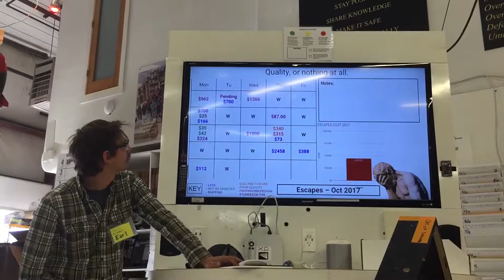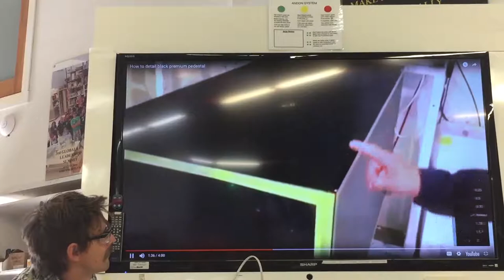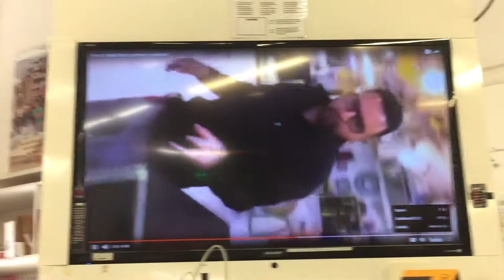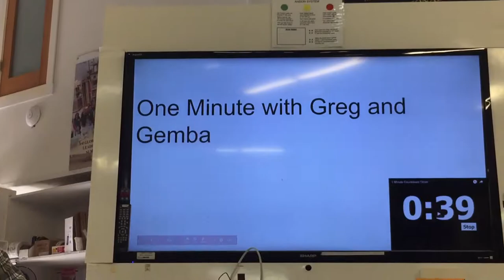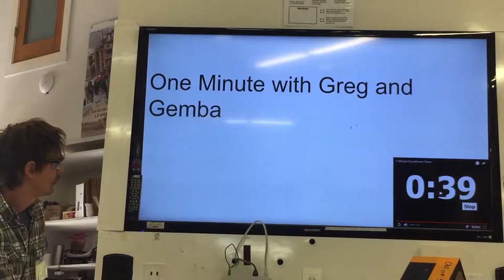Dm 10/31/17 Tuesday